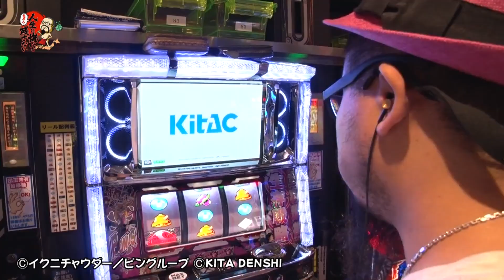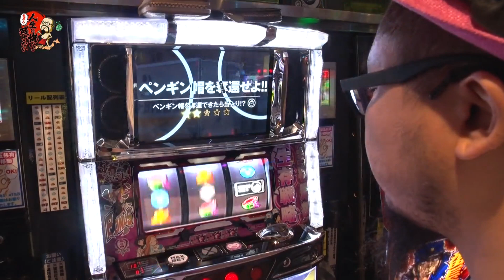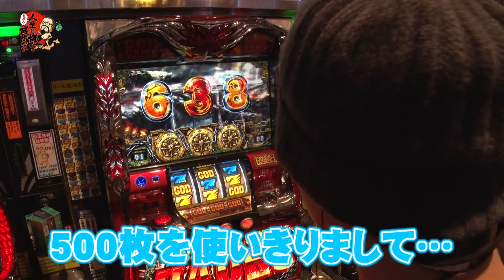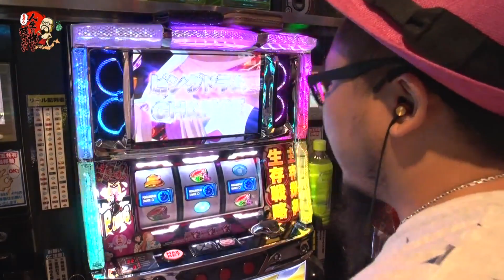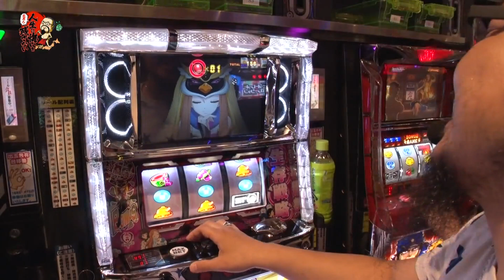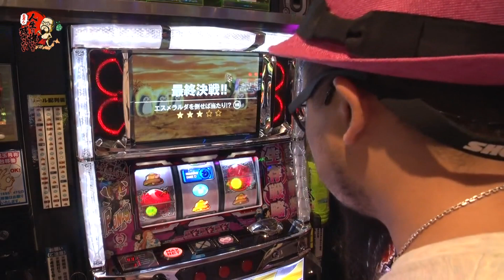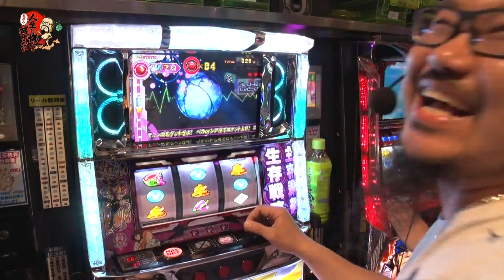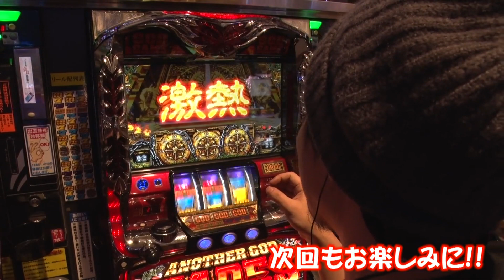髭原人の人生に悔いを残さない 東北編♯02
365日のほとんどをパチンコホールで過ごす編集部員の髭原人。仕事柄全国各地を飛び回っているが、観光する時間もなく、泊まるところはビジホ、晩酌はコンビニと味気ない生活を送る日々が続く。そんな髭原人を見かねた編集部員ダジマーが〝人生に悔いを残さないでほしい〟という想いから立案したのがこの企画。今回は東北編ということで、東北編集部員のマギー石井がゲスト出演しているぞ。